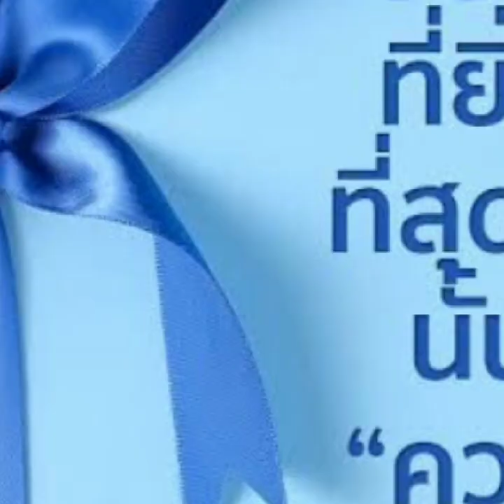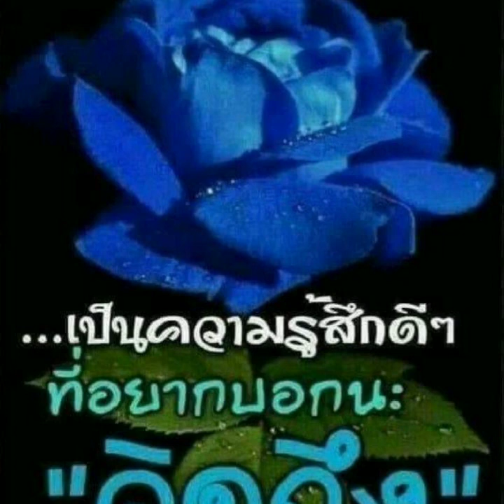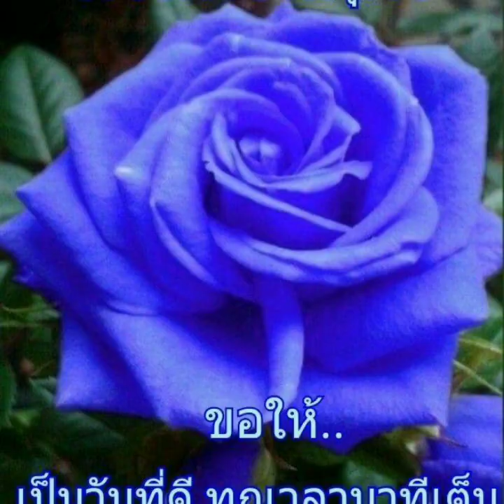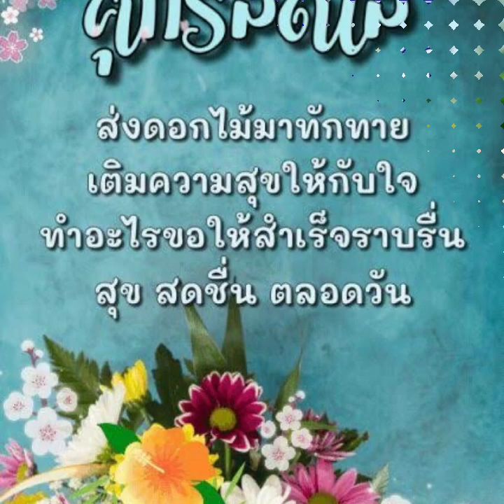สุขสันต์​วัน​ศุกร์​**คอย​**